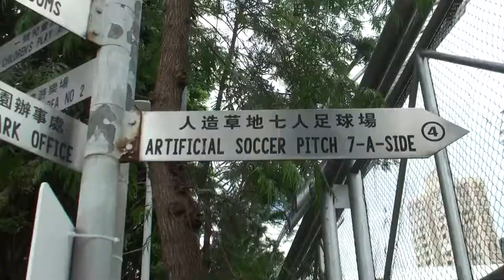◆ Season final ◆ Yellow vs Black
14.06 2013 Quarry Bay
( Full Time ) Yellow 1-2 Black